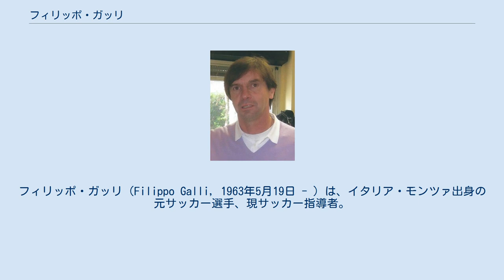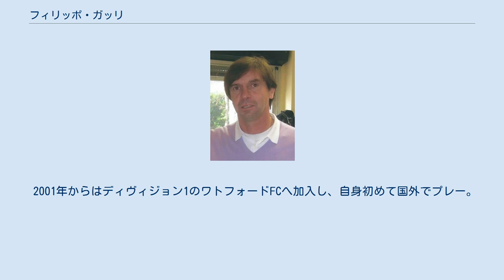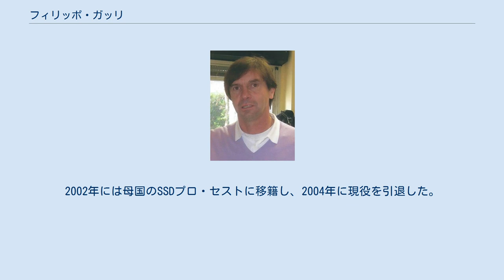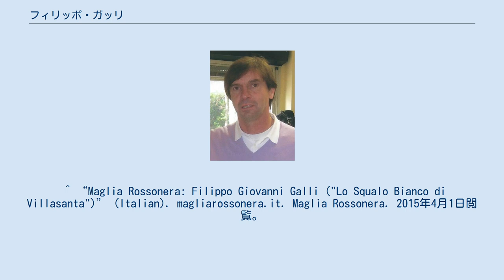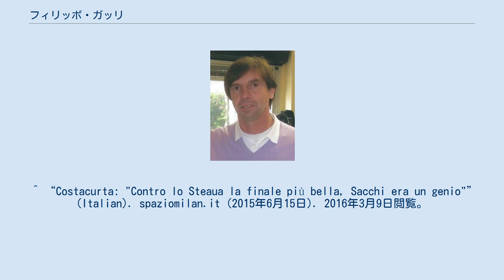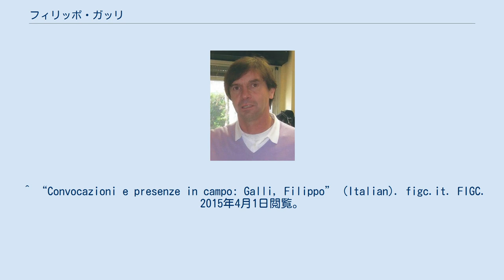フィリッポ・ガッリ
SSDプロ・セストの選手
フィリッポ・ガッリ（Filippo Galli, 1963年5月19日 - ）は、イタリア・モンツァ出身の元サッカー選手、現サッカー指導者。
 現役時代は戦術への適応力や守備意識が高く、マンマークと流れを読む能力に長けたディフェンダーとして知られていた。
普段はセンターバックとしてプレーしたが、時には右サイドバックやスウィーパーとしてプレーすることもあった。
ACミランに長らく在籍し、クラブの黄金期を支えた。
 1981年にACミランの下部組織に入団。
1982年からはトップチームに昇格したが、一旦ペスカーラ・カルチョにレンタル移籍した。
同クラブでの活躍が認められ、1982-83シーズンにはミランへ復帰。
トップチームでのデビュー戦となったホームのエラス・ヴェローナFC戦では4-2で勝利を飾った。
同シーズンはリーグ戦28試合に出場した。
 ミランに在籍した13シーズンの間に、アッリーゴ・サッキやファビオ・カペッロらの下で、セリエAを5回、ヨーロピアン・カップを3回、 インターコンチネンタルカップを2回、UEFAスーパーカップを3回、スーペルコッパ・イタリアーナを4回制覇するなど、大きな成功を収めた。
ミランでは通算325試合に出場して4得点、セリエAでは通算217試合に出場して3得点を挙げている。
レギュラーを務めていた当初は、フランコ・バレージ、マウロ・タソッティ、パオロ・マルディーニと共に先発していたが、1988-89シーズンからは、怪我の多さからアレッサンドロ・コスタクルタの控えに回ることが多くなった。
 それでも1994年に行われたFCバルセロナとのUEFAチャンピオンズリーグ決勝では、出場停止のコスタクルタに代わり先発出場。
フリスト・ストイチコフとロマーリオの2トップに仕事をさせず無失点に抑え、 クラブの同大会優勝に貢献した。
 ミランには1996-97シーズンまで在籍したが、その冬には出場機会を求めてACレッジャーナ1919に移籍した。
2シーズンプレーした後、セリエBのブレシア・カルチョへ移籍した。
 その間、1999-00シーズンにブレシアはセリエAに昇格。
さらにカルロ・マッツォーネの下、ロベルト・バッジョらと共に残留に成功した。
 2001年からはディヴィジョン1のワトフォードFCへ加入し、自身初めて国外でプレー。
2002年には母国のSSDプロ・セストに移籍し、2004年に現役を引退した。
 A代表戦の出場歴は無いが、1984年から1987年の間に、U-21サッカーイタリア代表の試合にはに7試合出場している。
また、UEFA U-21欧州選手権1984と1984年オリンピックにも参加している。
 2004年の引退後は指導者としての道を進み、2008年8月からは古巣ACミランのユースチームの監督を務め、また、ミラン時代のチームメイトのカルロ・アンチェロッティのアシスタントコーチを、同じくミラン時代のチームメイトのマウロ・タソッティと共に務めた。
また、一時期は評論家としても活動していた。
2012年9月、FIGCによる育成機関コヴェルチャーノでコーチングを学ぶ。
 2009年よりミランのユース部門責任者を務め、ジャンルイジ・ドンナルンマやマヌエル・ロカテッリらを輩出。
2017-18シーズンを以て同職をマリオ・ベレッタに譲った。
 ^ “Maglia Rossonera: Filippo Giovanni Galli ("Lo Squalo Bianco di Villasanta")” (Italian). magliarossonera.it. Maglia Rossonera. 2015年4月1日閲覧。
 ^ Mondo CALCIO - Serie B 1999/2000:Filippo Galli ^ “A.C. Milan Hall of Fame: Filippo Galli”. acmilan.com. A.C. Milan. 2015年3月31日閲覧。
 ^ Foot, John (2006). Winning at All Costs: A Scandalous History of Italian...